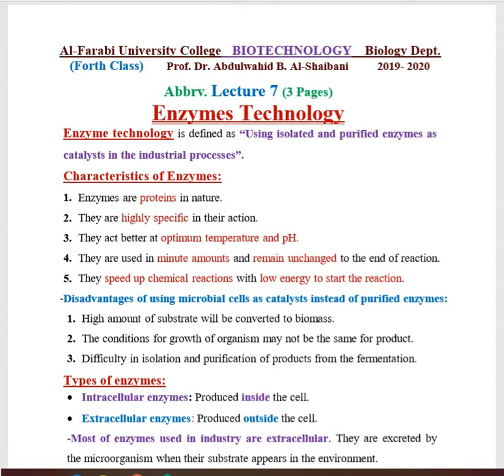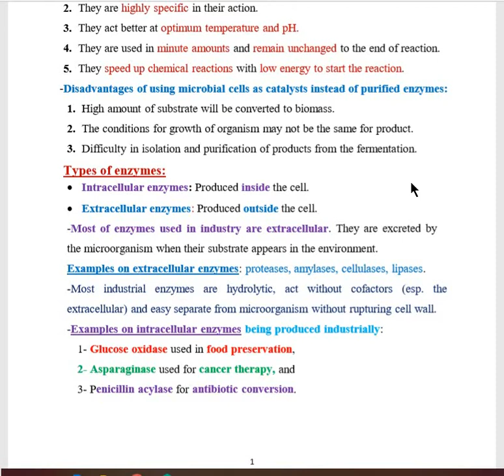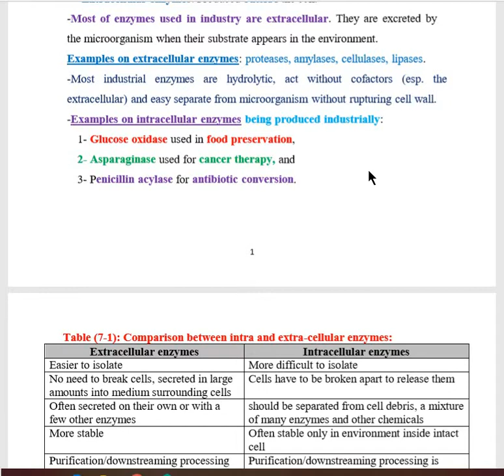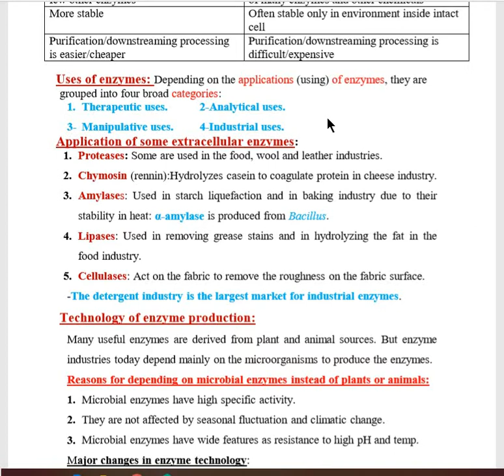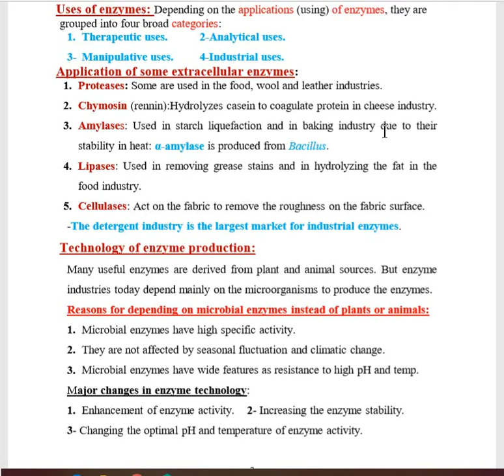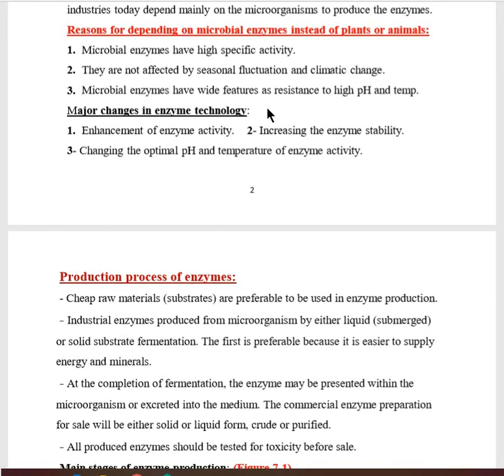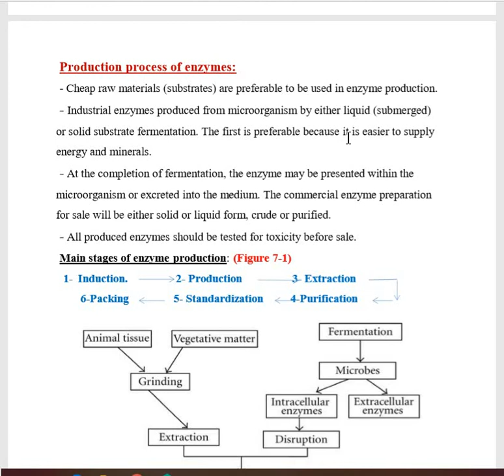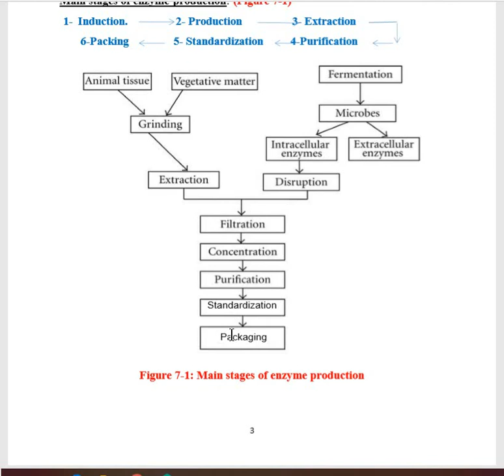Biotechnology lec 7 all